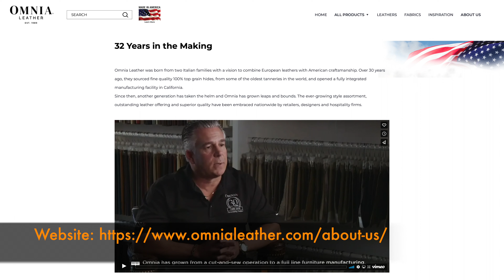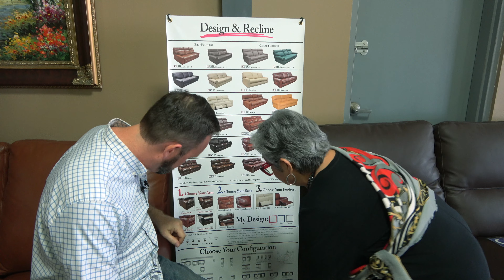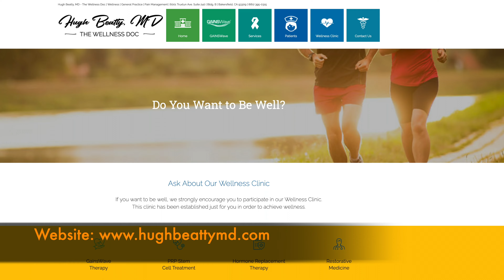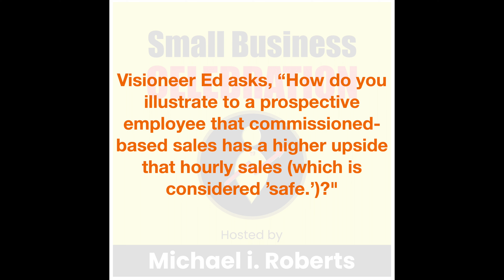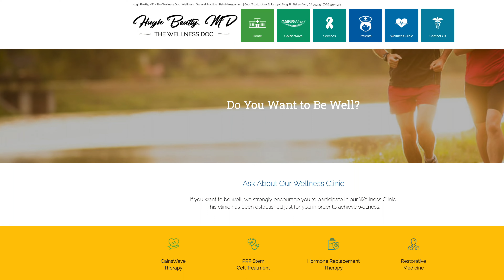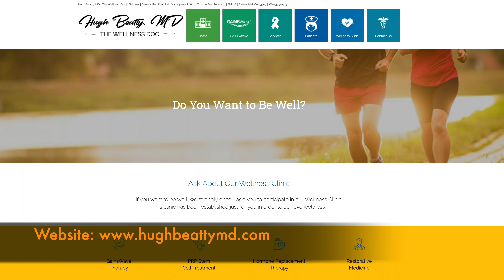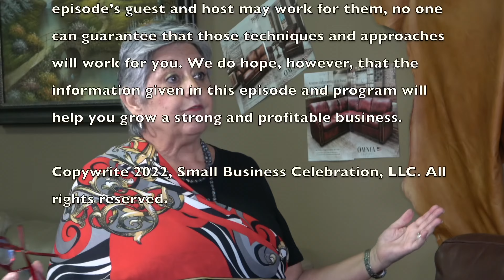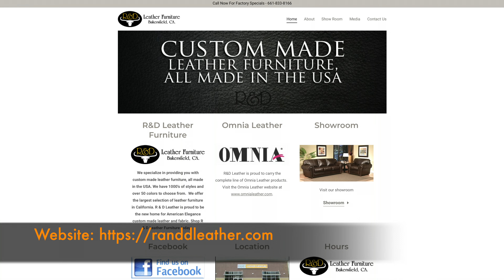Episode #197, Ramona Freeze, R&D Leather Furniture (When Your Business Is Too Much)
Ramona Freeze, Co-Owner of R&D Leather Furniture (When Your Business Is Too Much), guides us saying when enough is enough, allowing kids to jump across the furniture, how to inspire sales people to grow to their potential, and...is a water pump a water pump?

00:00 Introduction
00:51 Is A Water Pump A Water Pump?
10:11 When Is Enough, Enough?
20:11 Discovering Commission Sales Talent
28:08 Final Thoughts: Kids Skipping Across The Furniture
30:07 Credits